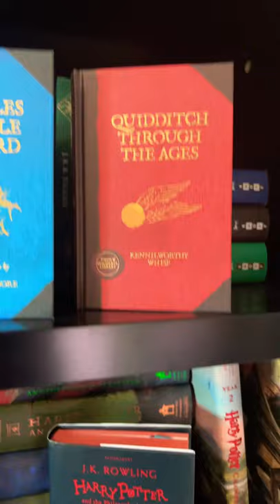Favorite Harry Potter book covers!